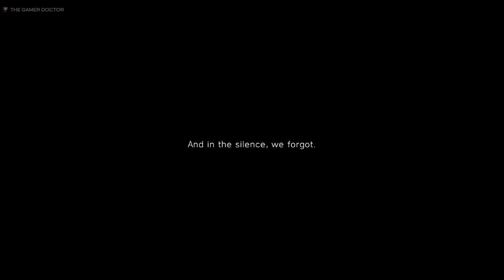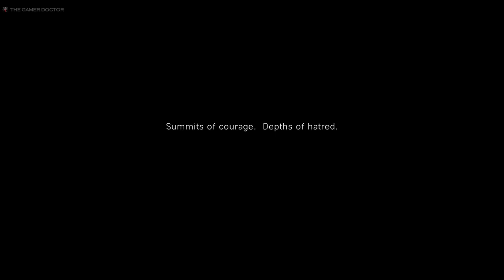Battlefield 5 gameplay ultra maximum settings on msi gtx 1660ti gaming x 6gb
നിങ്ങൾ ഇല്ലെങ്കിൽ ഈ ചാനൽ ഇല്ല tnx 4 ur suprt

Battlefield V￼Developer(s)EA DICE[a]Publisher(s)Electronic ArtsProducer(s)

Aleksander GrøndalAndreas MorellDavid SirlandLars GustavssonRyan McArthur

Designer(s)

Daniel BerlinNathalie EkRoss Darvill

Artist(s)

Carlos Villarreal KwasekConny BergqvistFabien ChristinJoakim Stigsson

Writer(s)Steven HallComposer(s)

Patrik Andrén
Johan Söderqvist

SeriesBattlefieldEngineFrostbite 3Platform(s)

Microsoft WindowsPlayStation 4Xbox One

ReleaseNovember 20, 2018[1]Genre(s)First-person shooter, battle royaleMode(s)Single-player, multiplayer